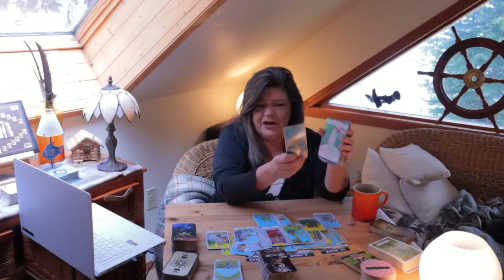SAGITTARIUS THEY ARE MESSING WITH THE WRONG BEAR! SOMEONE JUST NEEDS TO SHUT THEIR MOUTH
SOMEONE GOING ON THE ATTACK